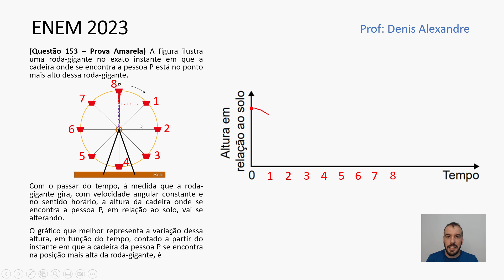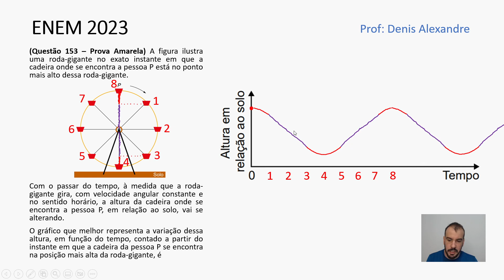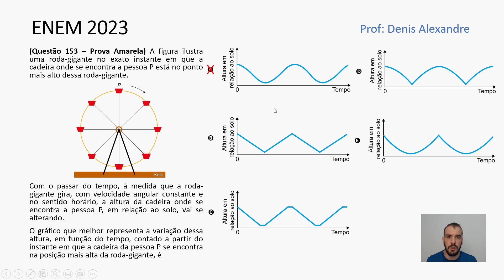ENEM 2023 - Gráficos - A figura ilustra uma roda-gigante ...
A figura ilustra uma roda-gigante no exato instante em que a cadeira onde se encontra a pessoa P está no ponto mais alto dessa roda-gigante.
Com o passar do tempo, à medida que a roda-gigante gira, com velocidade angular constante e no sentido horário, a altura da cadeira onde se encontra a pessoa P, em relação ao solo, vai se alterando.
O gráfico que melhor representa a variação dessa altura, em função do tempo, contado a partir do instante em que a cadeira da pessoa P se encontra na posição mais alta da roda-gigante, é